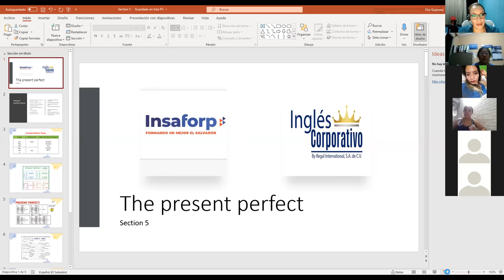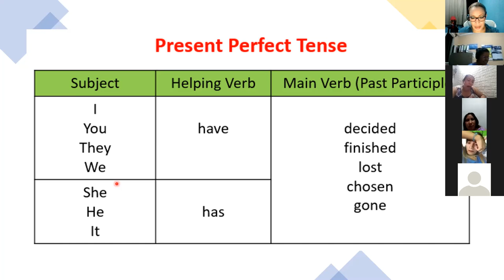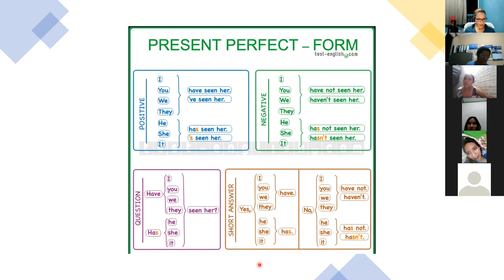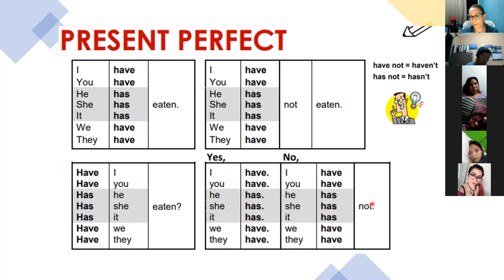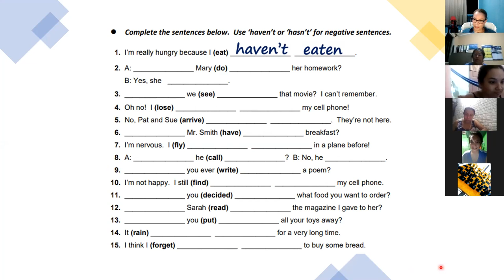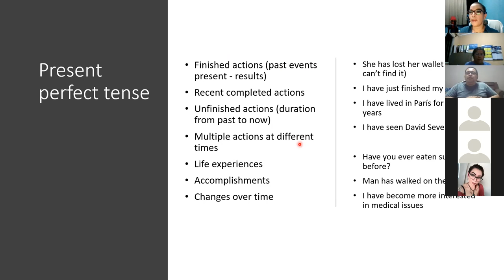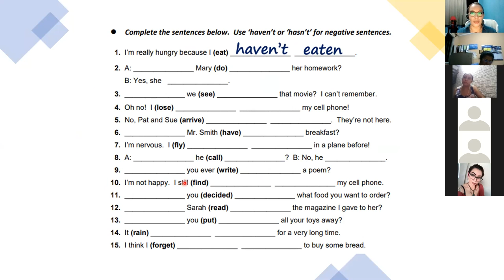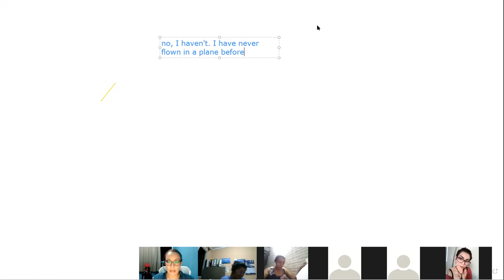Ingles Corporativo- Class #12 The present perfect